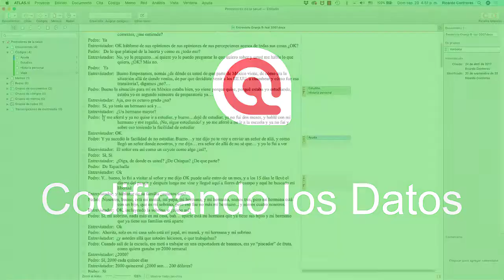Codificando los Datos ATLAS.ti 9 Mac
In this video we show you how to code data in ATLAS.ti 9.